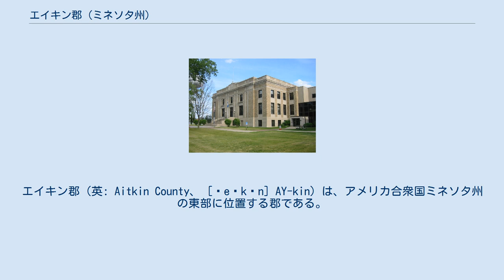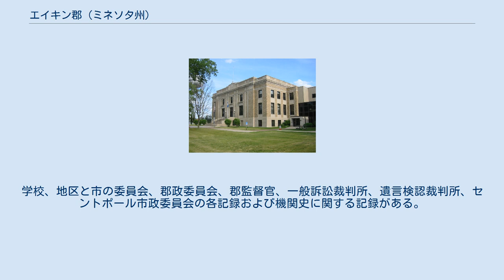エイキン郡 (ミネソタ州)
エイキン郡（英: Aitkin County、 [ˈeɪkɪn] AY-kin）は、アメリカ合衆国ミネソタ州の東部に位置する郡である。
2010年国勢調査での人口は16,202人であり、2000年の15,301人から5.9%増加した。
郡庁所在地はエイキン市（人口2,165人）であり、同郡で人口最大の都市でもある。
ミルラクス・インディアン居留地の一部が郡域に入っている。
 エイキン郡は1857年に「エイケン郡」（"Aiken County"）として設立され、1872年に現在の名前に変えられた。
ジョン・ジェイコブ・アスターの経営するアメリカ毛皮会社に勤めた毛皮交易業者ウィリアム・アレクサンダー・エイッケンに因む命名だった。
当初の郡域はラムゼー郡とパイン郡の領域から作られ、ミラックス湖に近い17郡区で構成された。
その後郡域の北と東にラムゼー郡、イタスカ郡、パイン郡の辺境の地を併せた。
1871年に再組織化され、カス郡とイタスカ郡の領域を編入したが、南西隅の1点をクロウウィング郡に渡した。
 近年、エイキン市の平均気温は1月に最低の0°F (-18 ℃)、7月に最高の80°F (27 ℃) を記録したが、過去最低は1972年1月の-47°F (-44 ℃)、過去最高は1976年8月の100°F (38 ℃) である。
月間平均降水量は12月の0.79インチ (20 mm) から8月の4.46インチ (113 mm) まで変化する。
 ワシントン郡の記録は研究用ならば利用できる。
学校、地区と市の委員会、郡政委員会、郡監督官、一般訴訟裁判所、遺言検認裁判所、セントポール市政委員会の各記録および機関史に関する記録がある。